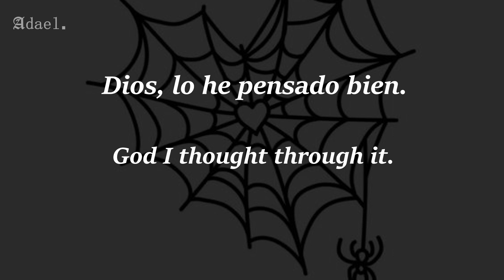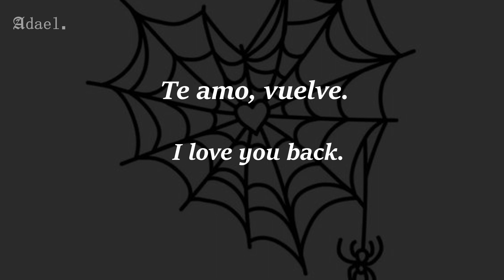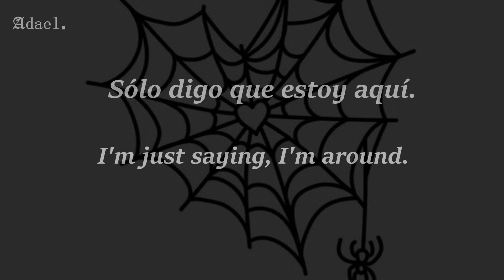Sipper - U (Lyrics // Sub español)